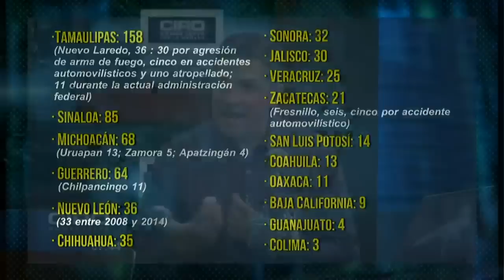Mueren más Militares en Tamaulipas que en nueve estados de México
Luego del ataque de militares contra jóvenes donde cinco perdieron la vida, un análisis de Por la Mañana muestra la cantidad de soldados asesinados en Tamaulipas. En ese estado se acumulan 158 muertes, lo equivalente al mismo registro de nueve estados del país. Simplemente en Nuevo Laredo, han pedido la vida 36, 11 han sido durante el sexenio del presidente López Obrador. Por esta razón se ha convocado a una marcha para salir en defensa del personal de la Sedena el próximo 12 de marzo a las 9 de la mañana.

Grupo Fórmula